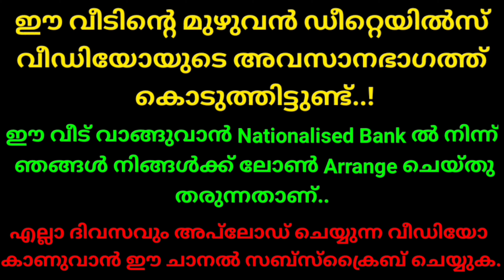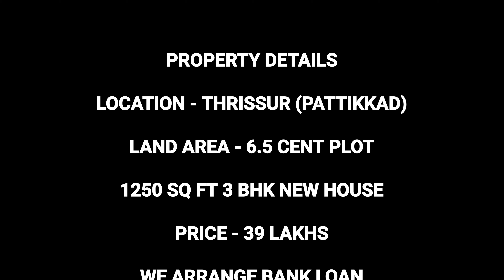6.500 സെൻ്റ് സ്ഥലവും 1250 സ്ക്വയർഫീറ്റ് 3 ബെഡ്റൂം പുതു പുത്തൻ വീട് വിൽപ്പനയ്ക്ക് || 3 BHK NEW HOUSE